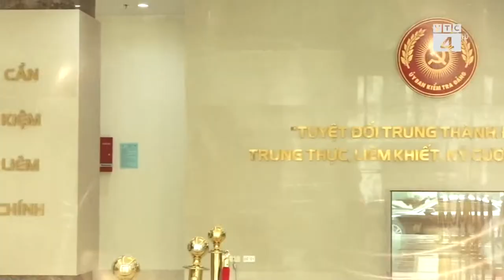Đài TH KTS VTC | VTC4 - Giới thiệu các CT về xây dựng, chỉnh đốn Đảng